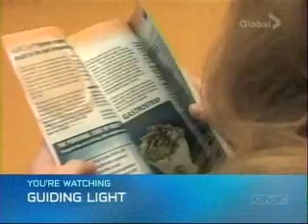Olivia And Ashlee Bond Over A Pep-Talk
Ashlee arrives at Cedars to see a doctor. She sits in the waiting room before spotting Jeffrey leaving Olivia's side. Ashlee runs up to her and tells her how amazing she is - praising Diva La Spencer for still having sex appeal and confidence even while being laid up in a hospital bed. Olivia doesn't understand what she's saying. "You have guys falling all over you," she gushes.  Ashlee wheels her down the hall and tells her how amazing and strong she looks. "I wish I could be more like you... but maybe not the hair," she says. Olivia tells her that the secret is taking risks and not being afraid of getting hurt. "I like winning," Olivia says. Ashlee doesn't feel like a winner. Liv advises Ash to take risks in life.   Olivia reminds Ashlee that she won Coop away from Ava. An orderly walks by and starts flirting with Olivia. The women laugh.

Note: Episode Synopsis Modified From Soap.com And SoapOperaWeekly.com

Also Includes GL Theme Featuring Crystal Chappell (Olivia) As Well As Reva & Jeffrey, Coop & Ashlee, And Ava

Crystal Chappell Is LOVE !! - La Diva Spencer Lives On - She's A Survivor!